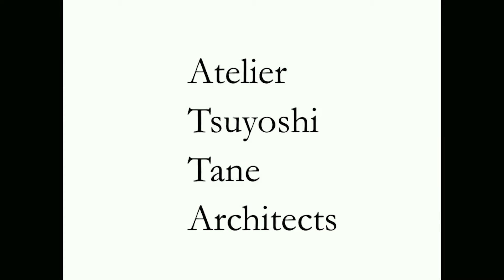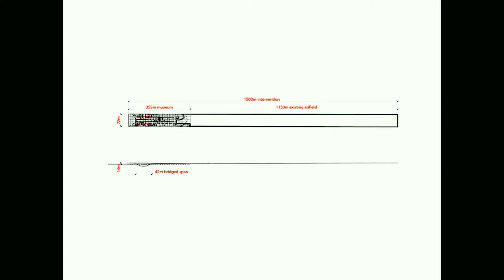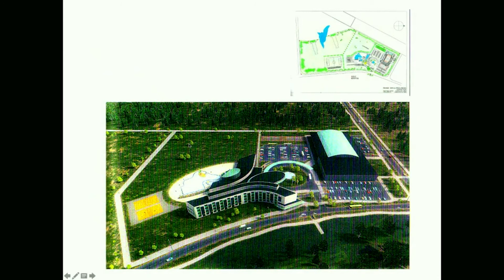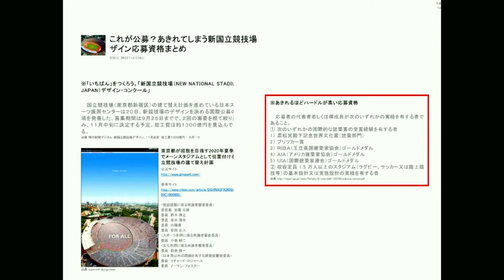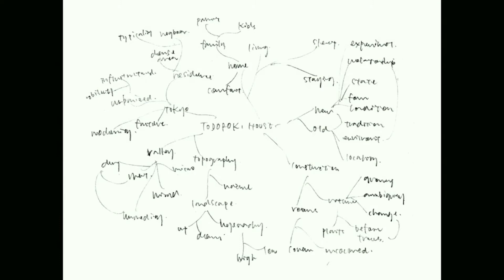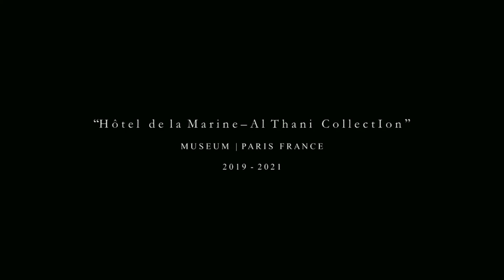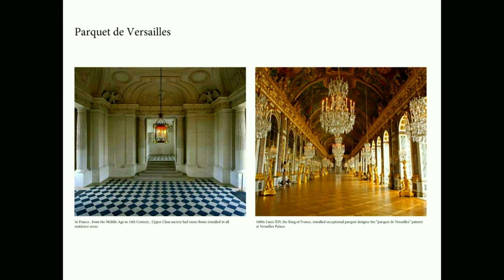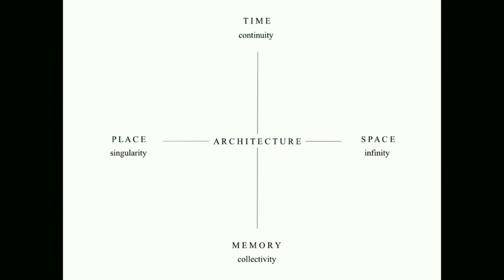Tsuyoshi Tane : Archaeology of the future (December 1, 2021)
After John Enright’s introduction, Tsuyoshi Tane discusses the design process at his firm Atelier Tsuyoshi Tane Architects (ATAA). He stresses physical models, rather than digital modeling, and thinking as an archaeologist – digging down to find lost pasts.

Tane discusses five projects in detail:
•The Estonian National Museum (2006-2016)
•Kofun Stadium proposal (2012)
•Todoroki House in Valley, Tokyo (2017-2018)
•Sasahatahatsu – 388 Farm, Tokyo (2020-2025)
•Hôtel de la Marine – Al Thani Collection, Paris (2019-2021)

Tane concludes with a discussion of architecture as the intersection of place (singularity) and space (infinity); memory (collectivity) and time (continuity).